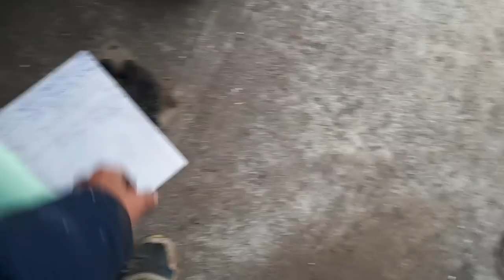И вам улыбнётся удача!!!